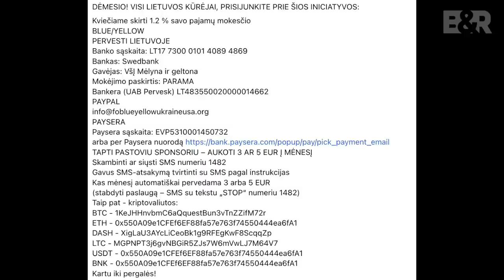B&R S05E17 20220424 Karas Ukrainoje IŠTRAUKA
Kviečiame savo rėmėjus (ir raginame visus Lietuvos turinio kūrėjus prisijungti prie šio kvietimo)
1.2 % savo pajamų mokesčio skirti NE MUMS, o organizacijai
BLUE/YELLOW

Kaip skirti paramą Blue/Yellow:
Prisijungę prie pasirinkite skiltį Deklaravimas - Pildyti formą - Prašymas skirti paramą (prie „Dažniausiai pildomos formos“) - Forma elektroniniam pildymui.

PERVESTI LIETUVOJE
Banko sąskaita: LT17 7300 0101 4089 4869
Bankas: Swedbank
Gavėjas: VšĮ Mėlyna ir geltona
Mokėjimo paskirtis: PARAMA
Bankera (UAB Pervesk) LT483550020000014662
PAYSERA
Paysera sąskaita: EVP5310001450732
Skambinti ar siųsti SMS numeriu 1482
Gavus SMS-atsakymą tvirtinti su SMS pagal instrukcijas
Kas mėnesį automatiškai pervedama 3 arba 5 EUR
(stabdyti paslaugą – SMS su tekstu „STOP“ numeriu 1482)
Taip pat - kriptovaliutos:
BTC - 1KeJHHnvbmC6aQquestBun3vTnZZifM72r
ETH - 0x550A09e1CFEf6EF88fa57e763f74550444ea6fA1
DASH - XigLaU3AYcLiCeoBk1g9RFEgKwF8ScqqZp
LTC - MGPNPT3j6gvNBGiR5ZJs7W6mVwLJ7M64V7
USDT - 0x550A09e1CFEf6EF88fa57e763f74550444ea6fA1
BNK - 0x550A09e1CFEf6EF88fa57e763f74550444ea6fA1
Kartu iki pergalės!